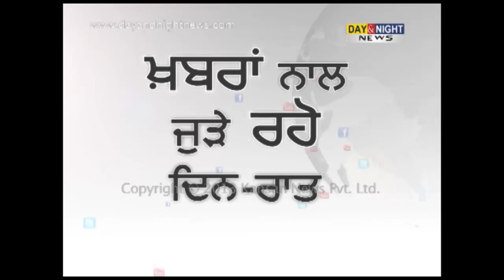Arvind Kejriwal names 6 ministers for cabinet | Delhi Govt. Formation